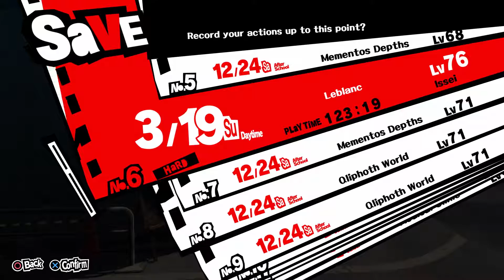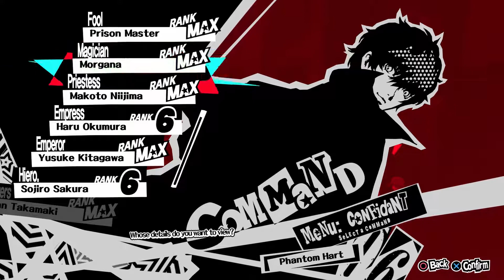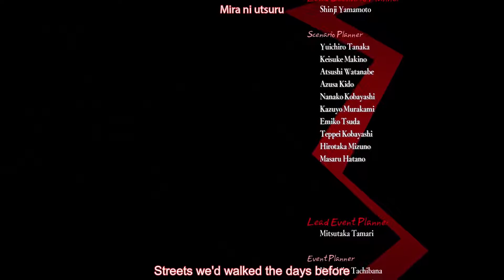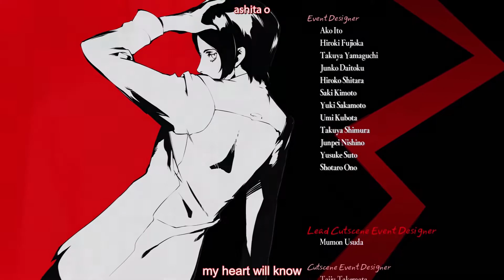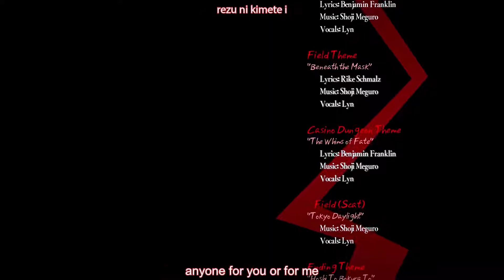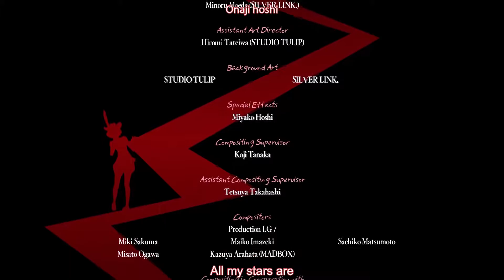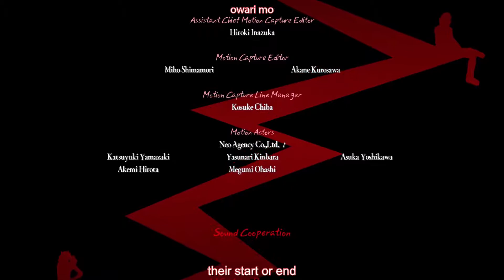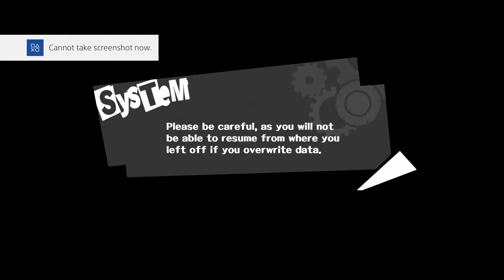Persona 5 Playthrough (160) - [FINALE] Free Your Heart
Thank you GOD that Persona 5 lived up to the hype and more. 100% a pleasure to be able to play through. By this stage hopefully it's not just the afterglow talking, but it's really sad to see Issei and the rest of Phantom Hart leave for now.